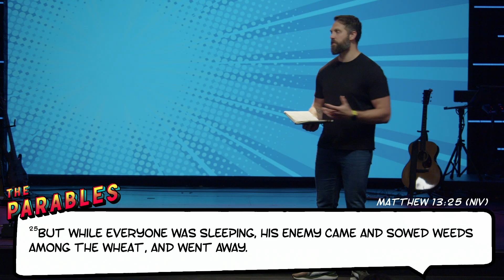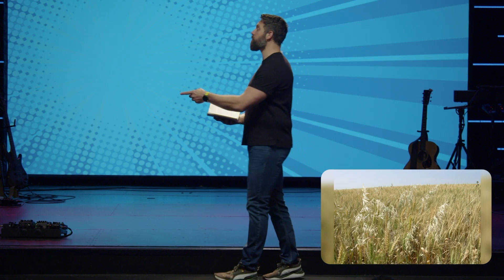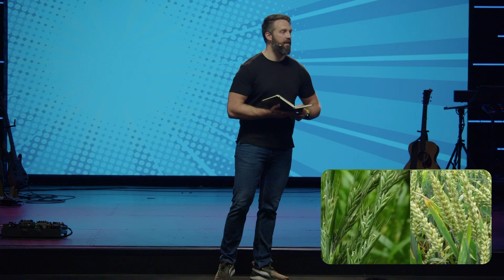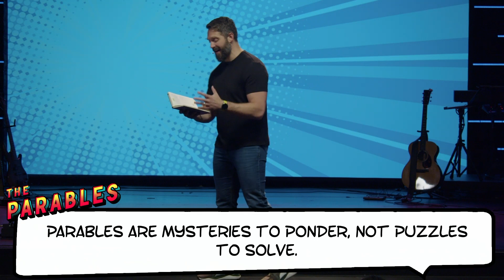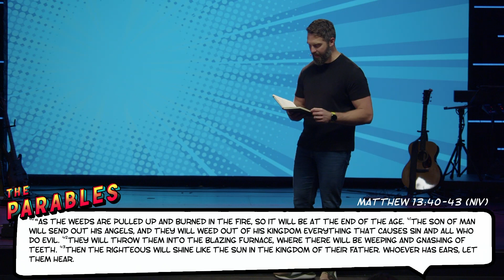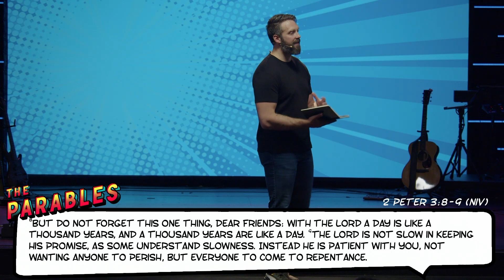A Story About Patience - Dan Towle - Carmel Campus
A Story About Patience

Join us this summer as we dive into many of the parables of Jesus. It’s our prayer that they will impact our lives and shape us as The People of God.